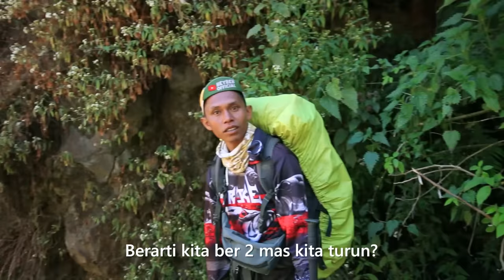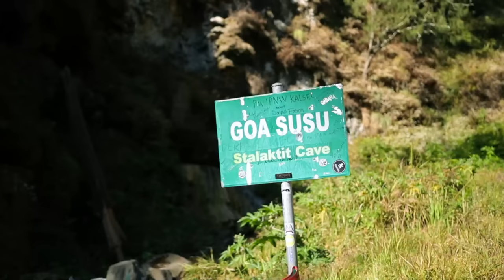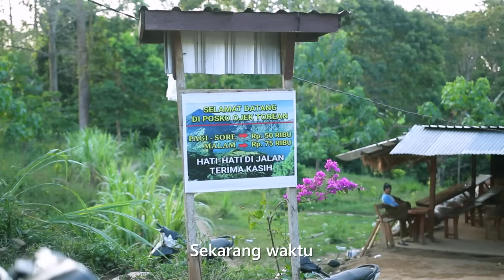GUNUNG RINJANI VIA SEMBALUN LINTAS TOREAN PART2 | REVIEW PERJALANAN DANAU SEGARA ANAK – TOREAN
Orang bilang Agustus adalah bulannya para pendaki??? yappp, betul sekali.
Apalagi gunung Rinjani. jangan lewatkan moment terbaik untuk mendaki Rinjani ya, di part 2 ini kami mereview jalur turun dari Plawangan Sembalun, Danau Segara Anak sampai ke Torean.